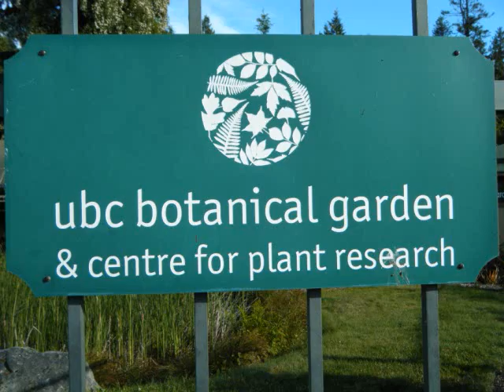Part 3 at UBC Botanical gardens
part 3 of june 12, 2010